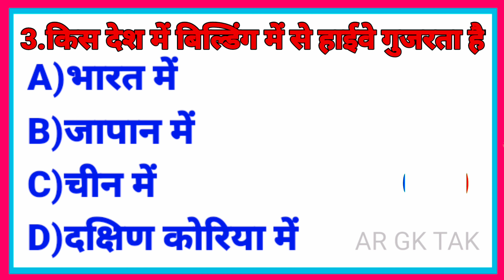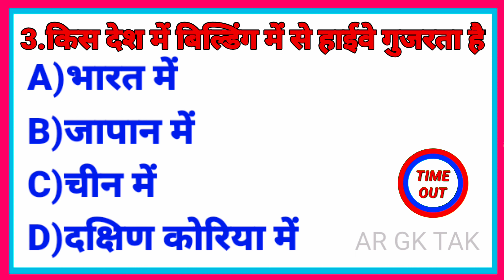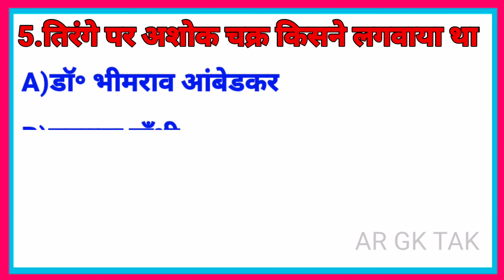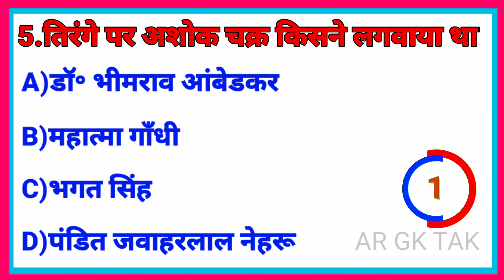GK Questions and Answers/General Knowledge/GK/Pub Quiz#ARGKTAK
General knowledge 2022/General knowledge questions 2022 in hindi gk quiz/pub quiz

General knowledge Top 5 Question | GK Quiz | GK Questions and Answer | AR GK TAK ||

 Gk Questions Gkin hindi gk question and answer gk quiz

Gk Question gk in hindi gk question and answer gk quiz AR GK TAK

Top 5 Gk Question Gk in Hindi AR GK TAK

General knowledge Top 5 most important Questions | gk in hindi | AR GK TAK interesting GK Quiz questions | Upsc | IPS | IAS | GK in Hindi

AR GK TAK top 5 most Important Questions/gk in hindi|

इस वीडियो में हमने सामान्य ज्ञान के 5 बहुत ही महत्वपूर्ण प्रश्न के बारे में बताया है जिसको याद  रख कर किसी भी सरकारी परीक्षा और competitive exam को clear कर सकते हैं वीडियो को पूरा देखें

AR GK TAK  पर आपका स्वागत है

Yours Queries
gk
gk questions and answers
gk question
gk afroz
gk today current affairs
gki
gk gs
gk kraze
gktodaygk questions and answers
gk questionsgk questions and answers odia
GK Drishti
General knowledge
Saamanya gyan
Samanya gyan
Gk gyan
Gk darpan
Important gk
Top 5 gk quiz
Gk quiz
gk tricks
general awareness
general knowledge video in hindi
general knowledge video for kids
general science for comparative exams
general science
general awareness
samanya vigyan
samanya hindi
samanya gyan ke question
affairs 2022
drishti gk
gk for all comparative exams
crpf exam
gk for army exam
ias interview
ias